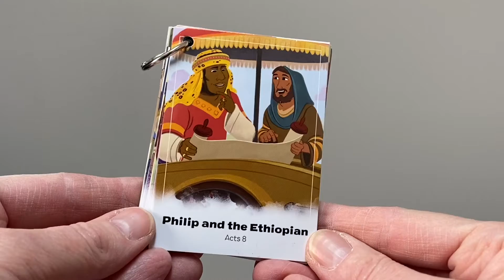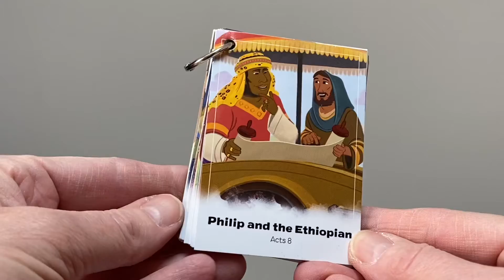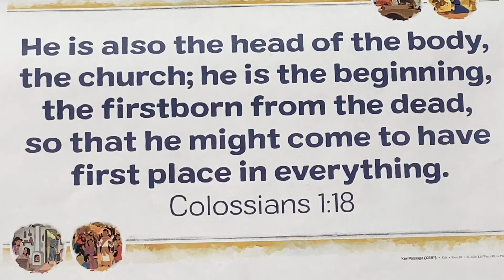Sunday school for kids for 2/21/21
New Life in Jesus